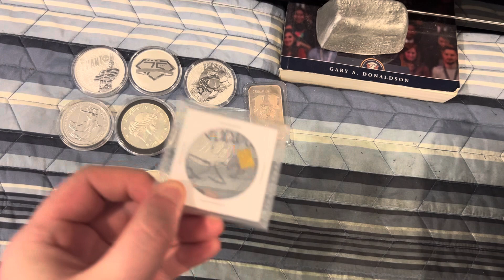Gold & Silver Game Game 5 & 6